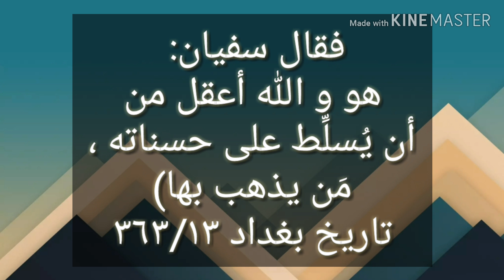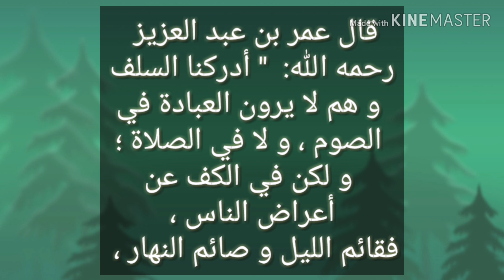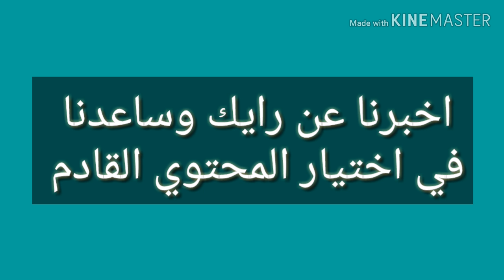الغيبه ... *المهلكات المحبطات الماحيات*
الغيبه الاستغفار الحمد لله الصلاه والسلام على رسول الدين الإسلامي التوحيد رضا الله السعاده في الدنيا والاخرة السنه النبوية الشريفة قسم للأحاديث